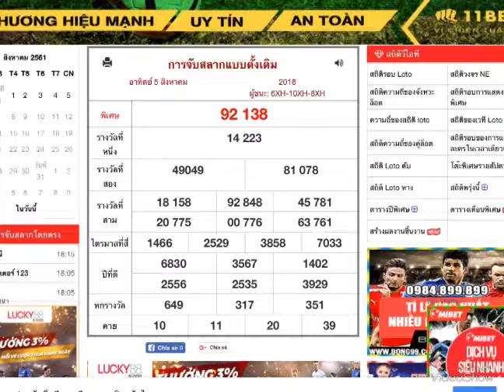หวยฮานอย6/8/2018